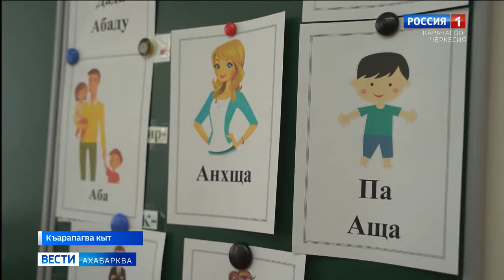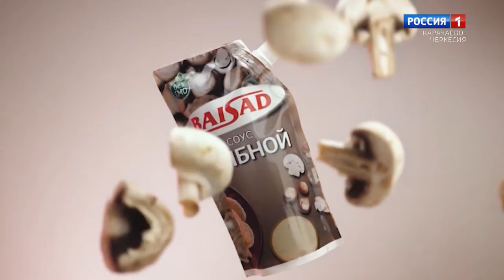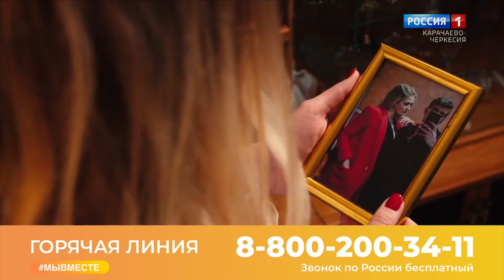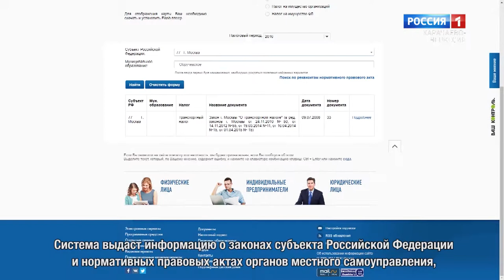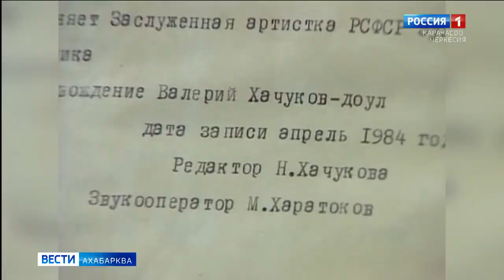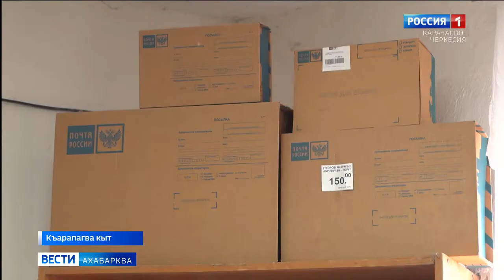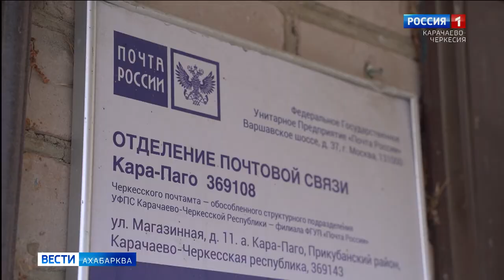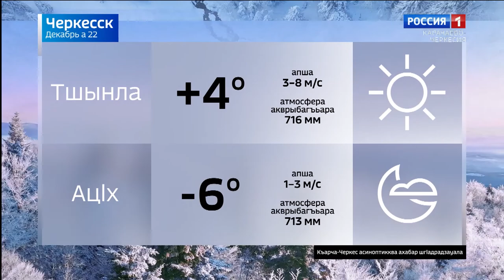Вести на абазинском языке 22.12.2022